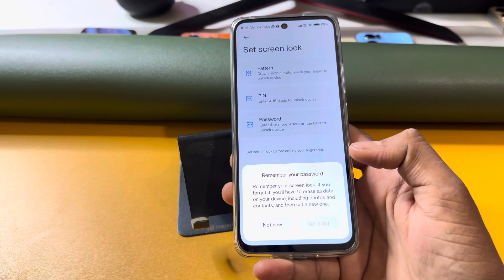Poco c65 fingerprint screen lock/Poco c65 fingerprint kaise lagaen/fingerprint setting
topic.

Poco c65 Me Finger Lock Keise Lagan
Finger Lock in Poco
Poco c65 Fingerprint Kaise Lagate Hai
How to setup Fingerprint in Poco c65
How to set fingerprint in Poco c65
How to set face lock in Poco c65
Poco c65 Main fingerprint Kaise Set Kare
Poco c65 fingerprint setting
Poco c65 main Finterprint setup kaise kare
fingerprint Lagay Poco c65
Poco c65 fingerprint screen lock
Poco c65 me fingerprint kaha hai
fingerprint kaha h
fingerprint